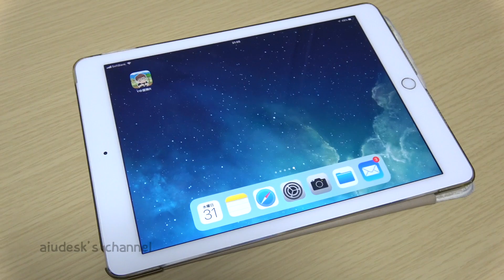むずかしさがクセになる!? UUUMクリエイター100人以上で遊べるゲームアプリ『Yの冒険R』UUUM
「あの横スクロール死にゲーが帰ってきた！
今回は100人以上のクリエイターが登場！」
Yの冒険iOS:

あヴァどんくんも登場！
サクッとやっつけちゃわないと
遊びづらくなるよ！

☆他チャンネルでも紹介中☆

私は日本のおもちゃで遊ぶ動画をアップしています！アンパンマン、メルちゃん、ぽぽちゃん、妖怪ウォッチ、機関車トーマスなど、子供たちが大好きなキャラクターのおもちゃを紹介しています！是非ほかの動画も見てください。